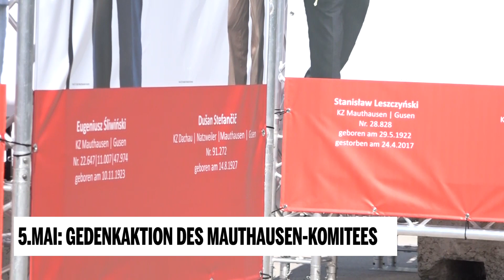Willi Mernyi zur Gedenkaktion des Mauthausen-Komitees